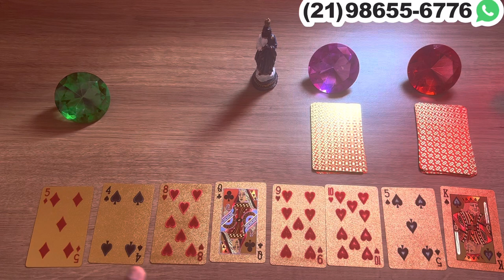Descubra Suas Respostas Com o Tarot Responde 🔮 | Previsões Diárias e Interativas